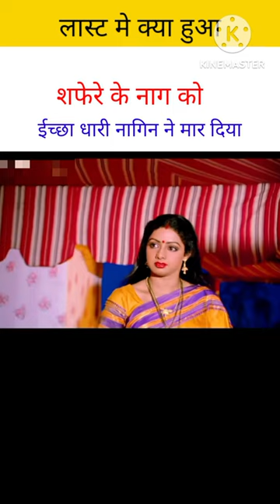😱🤔नाग को नागिन ने मार दिया| hindi video|wait for end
short
shorts
short video
short feed
yt short
YouTube short
trending shorts
viral short
new dubbing
dubbing video